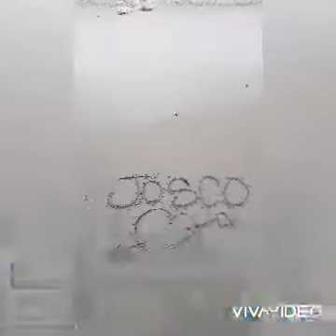banda súper arrolladora DENNYS Soto tema: MALA VIDA 2022